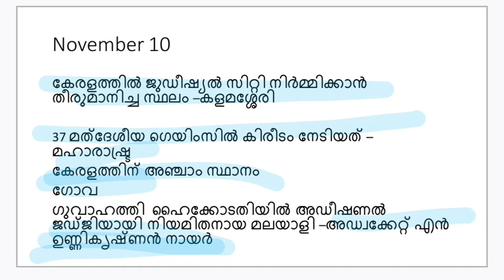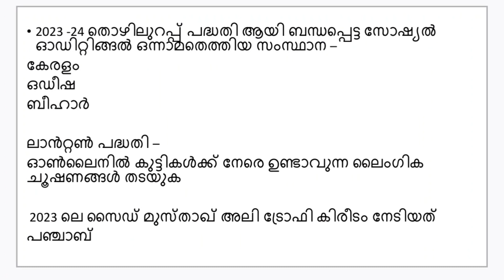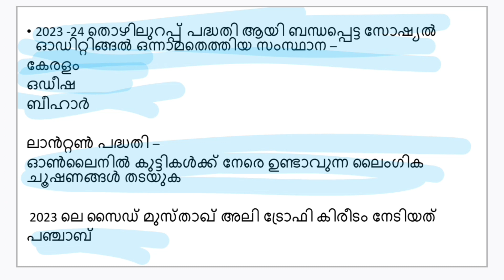LDC |LGS daily Current affairs| ഇങ്ങനെ പഠിച്ചാൽ ഒരു മാർക്കും പോവില്ല|November 10#psc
Idc 2024
Idc 2024 notification
Idc 2024 syllabus
Idc 2013 panchayati raj latest
news
Idc 2023
Idc 2024 study plan
Idc 2023 notification
Idc 2024 classes
Idc 2023 syllabus
Idc notification news
Idc 2024 preparation
Idc 2024
Idc syllabus 2024
Idc 2024 notification
Idc maths classes
Idc notification 2023
Idc vacancy 2023
Idc high court utkarsh
classes
Idc syllabus 2023
യൂണിവേഴ്സിററി
LGS EXAM
STAGE-3
EXPECTED CUTOFF
EXAM ANALYSN
writs psc malayalam
writs upsc
writs upsc malayalam
writs upsc english
writ psc code
writs mock test psc malayalam
writ psc class
writs kerala psc mock test

jeevakangalum aparyapthatha
rogangalum
jeevakangalum dhathukkalum
avayude aparyapthatha
rogangalum
jeevakangalum aparyapthatha
rogangalum mock test
jeevakangalum aparyapthatha
rogangalum psc
jeevakangalum aparyapthatha
rogangalum scert
jeevakangalum aparyapthatha
rogangalum code
jeevakangalum aparyapthatha
rogangalum previous question
paper
jeevakangalum aparyaptha
rogangalum
jeevakangalum aparyapthatha
rogangalum lsg
jeevakangalum dhathukkalum
avayude aparyapthatha
rogangalum psc

current affairs cracker
current affairs
current affairs malayalam
current affairs today in malayalam